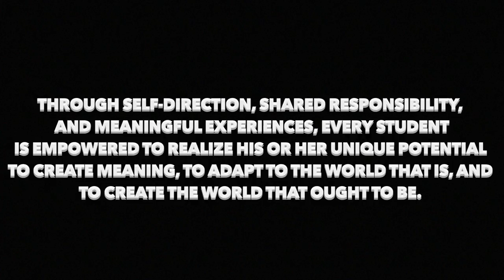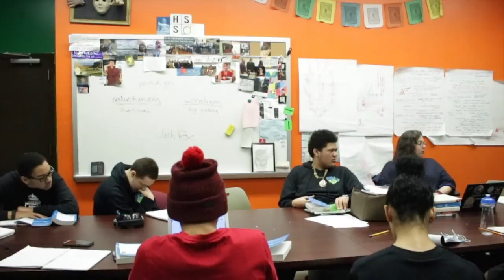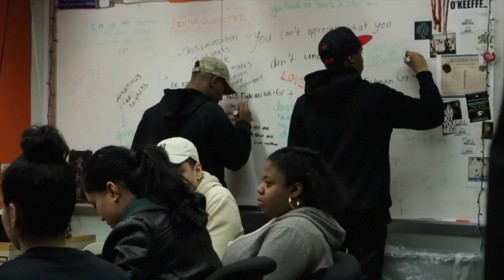SEMINARREADY | Senior Seminar Documentary Trailer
Basically a trailer for a little project I'm doing for my old high school. The whole reason I've been going back in the first place is for this project. There will be a 20-30 minute documentary coming very soon. It has absolutely NOTHING to do with my channel but I did want this to be seen regardless whether its by 100 people of 100,000 people.
A group of 25 students selected not because of their grades, discipline, or attendance but because of their desire to do school differently. Through self-direction, shared responsibility, and meaningful experiences, every student  is empowered to realize his or her unique potential to create meaning, to adapt to the world that is, and to create the world that ought to be.
LINK TO ALL OF MY EQUIPMENT!!
Canon T6i
Canon G7x Mark II (Small Vlog Camera)
Sandisk 64GB SD Card
Rode Video Mic GO
Rode Shotgun Mic Pro (Better Quality)
Joby GorillaPod (Bendy Tripod)
*Canon T6i Video Creator Kit (Bundle Price)*
$50 LYFT Credit - JAYNYC
STALK ME!

EXTRA TAGS (DONT MIND THIS):
hudsonhslt
hudson
high
school
of
learning
technologies
grace o'keeffe
JayNYC
Jordan Chery
School
Project
School Project
Trailer
Documentary
Senior
Seminar
Senior Seminar
students
get good grades